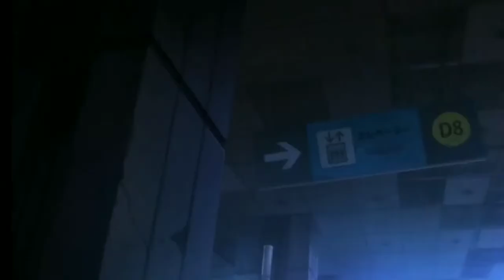All The Techniques Of Rentaro Satomi | English Dub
Anime Black Bullet
This Is officiall English dub
Al the license plate of Sentai Film Works